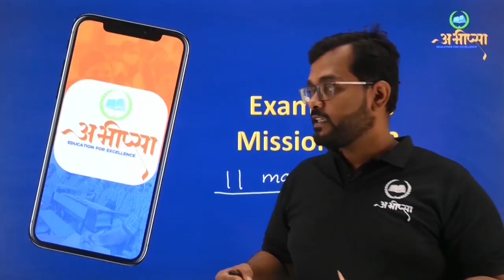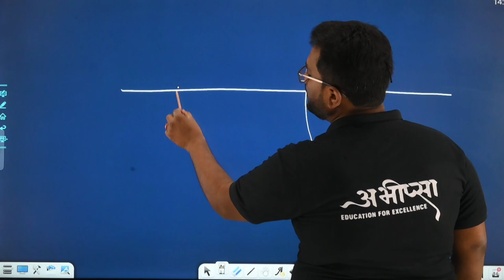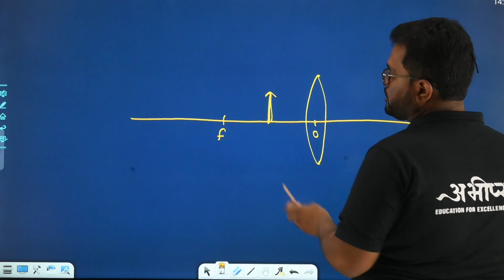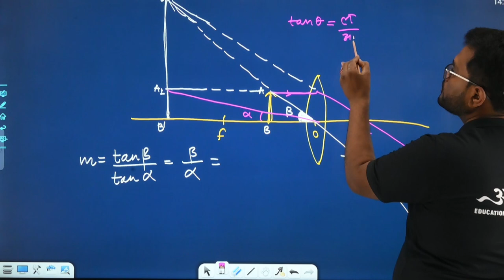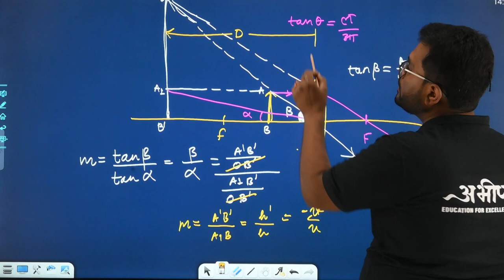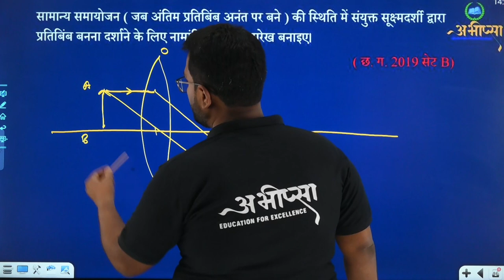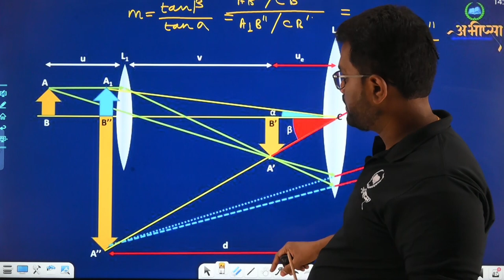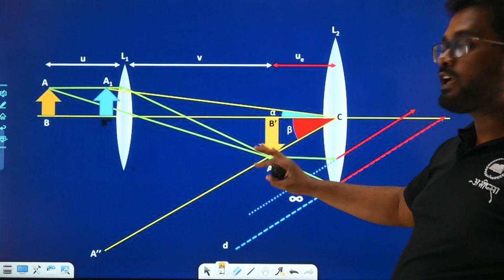किरण प्रकाशिकी एवं प्रकाशीय यंत्र |अध्याय -9 |PYQ 9.8 || कक्षा 12वीं | Class -12th| Physics|भौतिकी